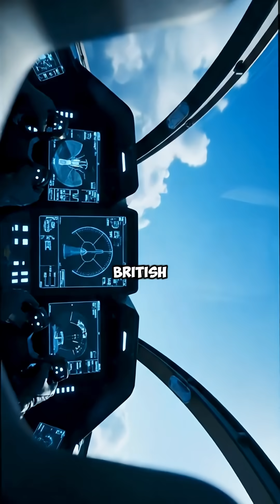🚨 The UK’s Tempest Jet — Could It Run on Electricity? ⚡✈️”usashorts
What if the next generation of fighter jets didn’t run on fuel at all… but electricity? ⚡✈️
The UK’s Tempest fighter jet is being developed as a 6th-generation stealth aircraft, designed to be even more advanced than the F-35. But could it ever go fully electric?

In this video, we break down:

Why Tempest is the UK’s most ambitious fighter jet project in decades

The challenges of making an all-electric warplane

Why batteries aren’t (yet) ready to replace fuel in high-speed combat aircraft

The future of air combat is here — but will it be electric?